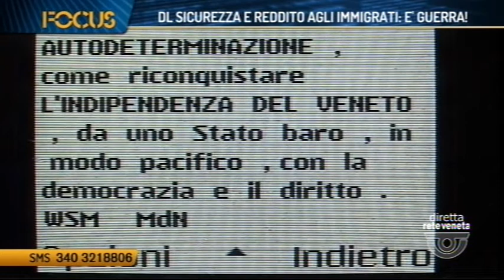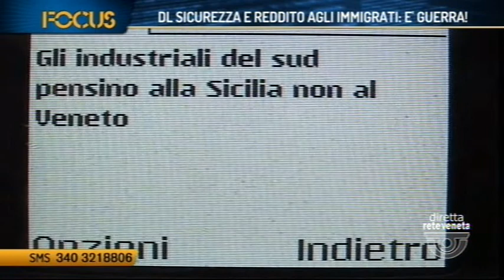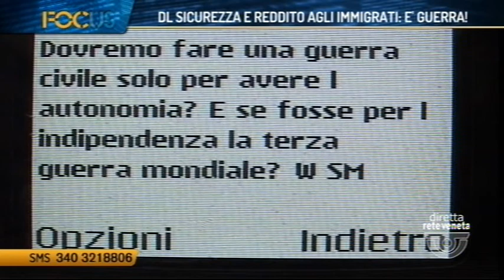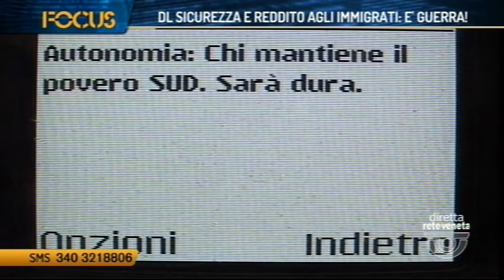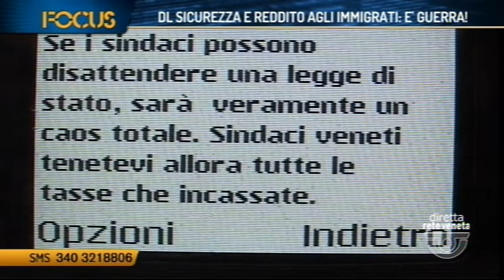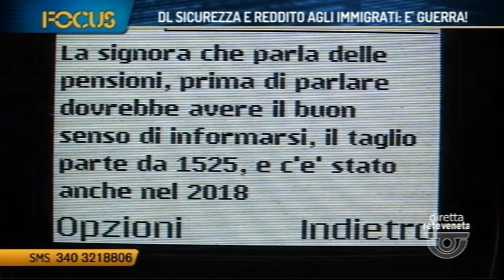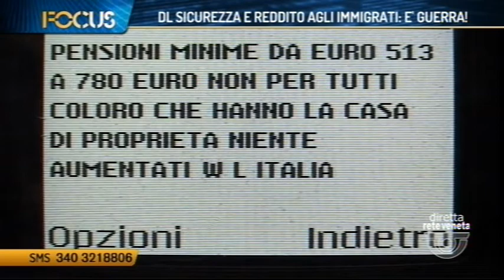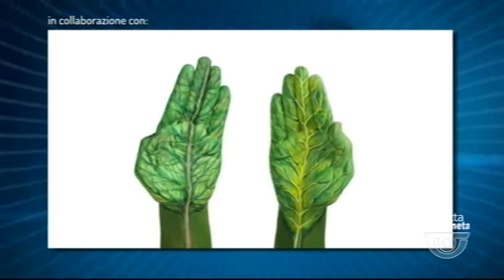FOCUS - DL SICUREZZA E REDDITO AGLI IMMIGRATI: E GUERRA! (03/01/2019 22.53.08)